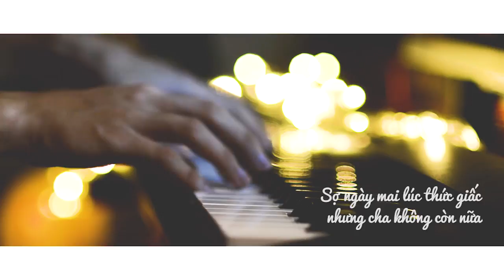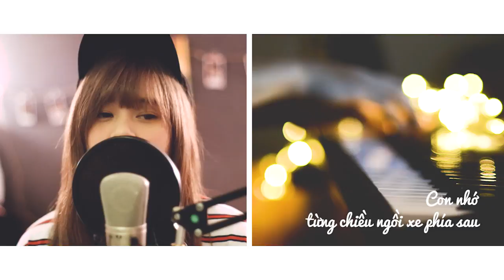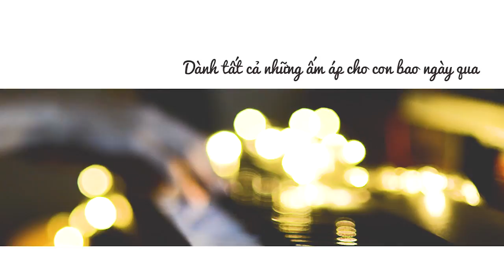Innie | Thuỳ Chi - Cha Và Con Gái (Ba Vợ Cưới Vợ Ba OST) Cover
Hơi muộn nhưng con làm bài hát này để tặng cho ba, người đàn ông tuyệt vời nhất trên thế giới của con… Như lời bài hát, còn muốn gửi lời cảm ơn đến ba - Người luôn âm thầm che chở và luôn dõi theo từng bước chân cuộc đời của con, dù chưa bao giờ ba nói rằng ba mệt mỏi nhưng con biết ba đang gánh trên vai rất nhiều gánh nặng để bảo bọc cho cả nhà… Ba ơi, con yêu và nhớ ba nhiều lắm, chỉ mong ba luôn khoẻ mạnh và muốn được bên cạnh ba mãi thôi…

Innie cover | Thuỳ Chi - Cha Và Con Gái (Ba Vợ Cưới Vợ Ba OST)